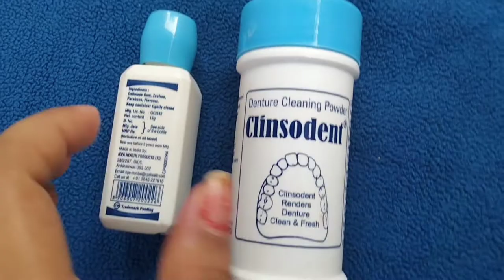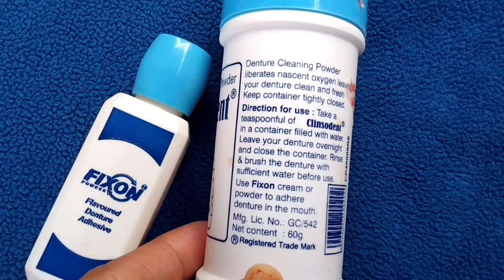fixon Powder /fixon Powder review telugu /fixon denture adhesive @jyotshmultimedia